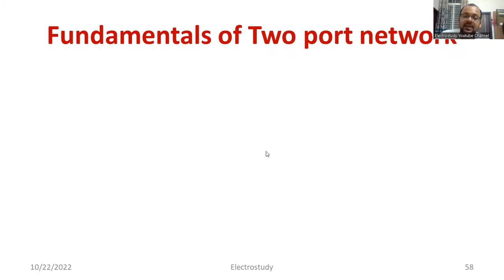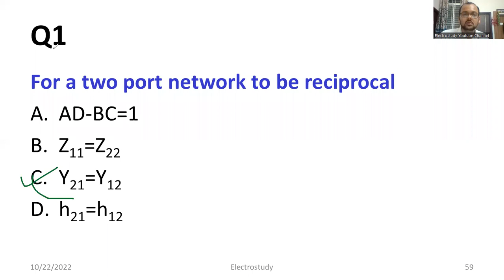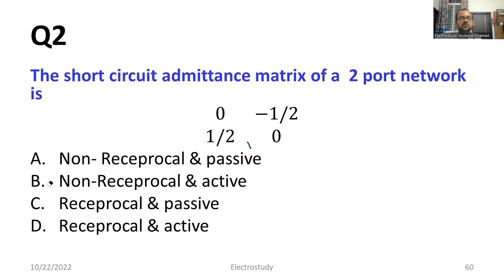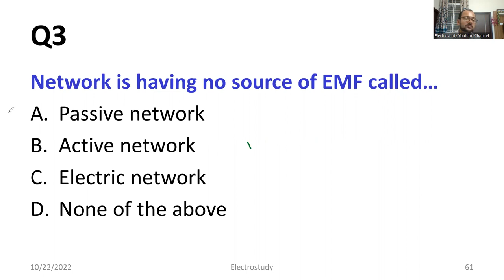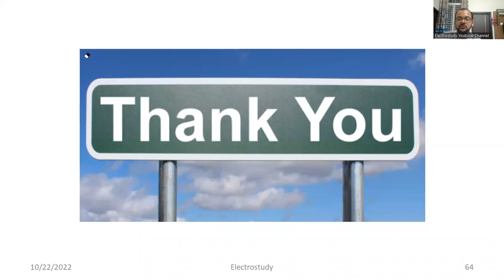TWO PORT NETWORK Questions -Z Y H and ABCD PARAMETERS GATE EXAMS KERALA PSC AE EXAMS EEE/ECE BE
Dear all,
In this session, you will learn the important MCQs from Two port network.

Resonance Important GATE Exam Questions and Discussion Kerala PSC BSNL KPTCL KPCL exam for ECE/ EEE